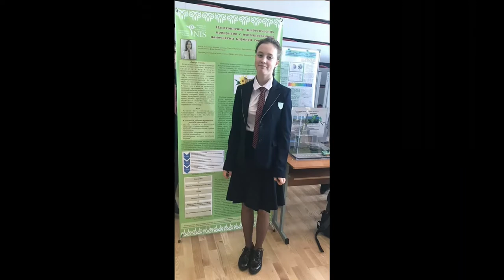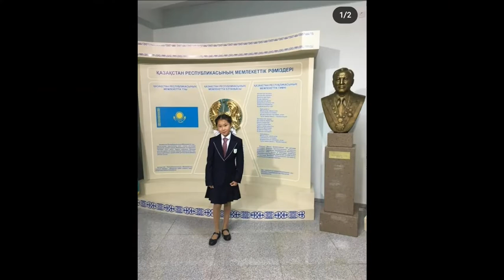2019-2020 оқу жылындағы 8-9 сыныптарға арналады